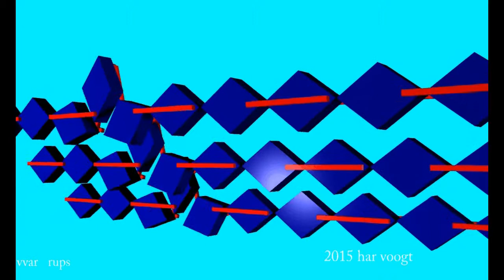var ellips72 73xt